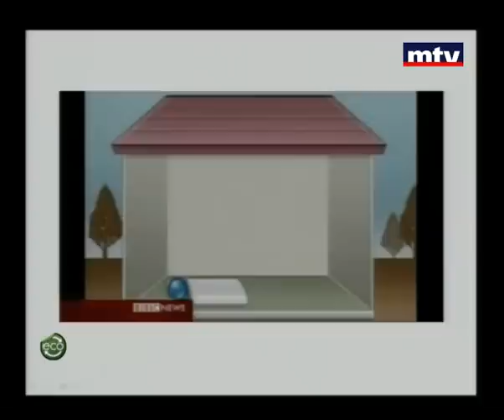Eco 19 Jan 2013